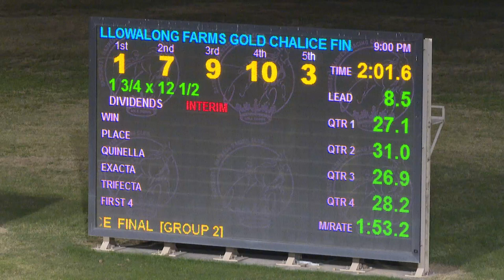2024 Bathurst Gold Chalice Final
The Kerryann Morris Tranied Minos Wins The Group 2 Bathurst Gold Chalice At Bathurst Paceway Last Night.